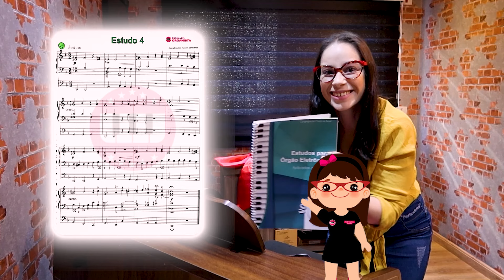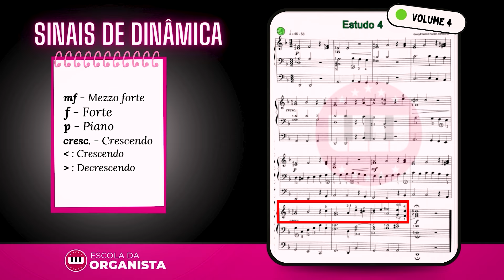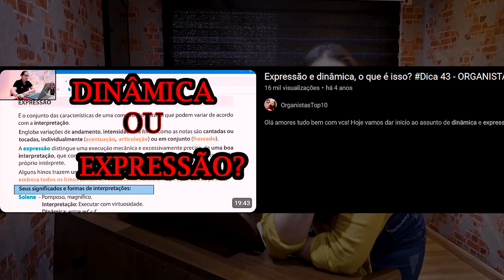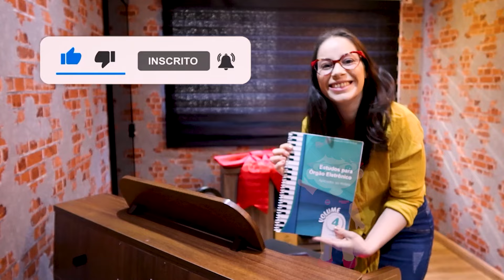ESTUDANDO COM DINÂMICA, EXPRESSÃO E CAMINHÃO 🚚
Heyy top10!
Como está os seus estudos dos NM?